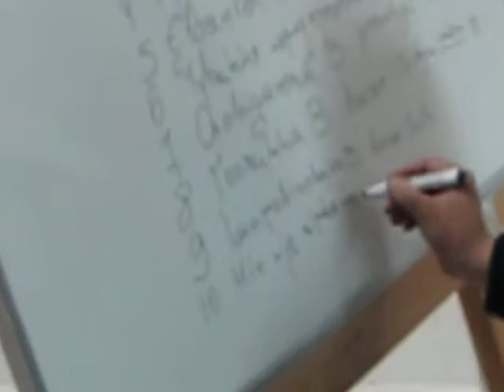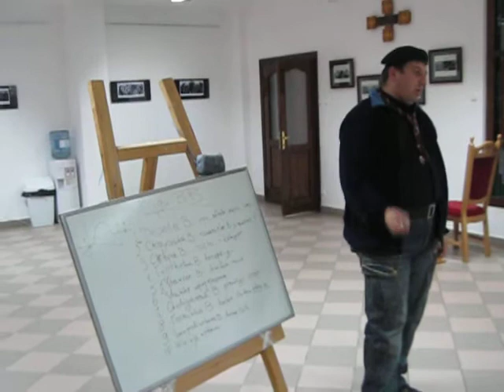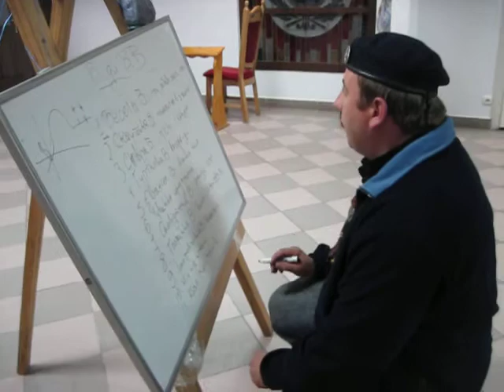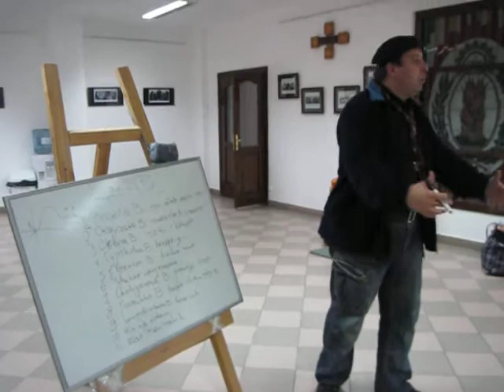Курс курінних-2012р-Брюховичі.avi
Кожного дня ми мали різні педагогічні методичні психологічні конференції. Також Практикувалися в експресії - майстерності вираження внутрішніх почуттів та емоцій від пережитого, й дарування їх іншим. Дякуємо, за впровадження в скаутську експресію, нашому незмінному брату во скаутингу, та духовному наставнику о. Елевтерію.